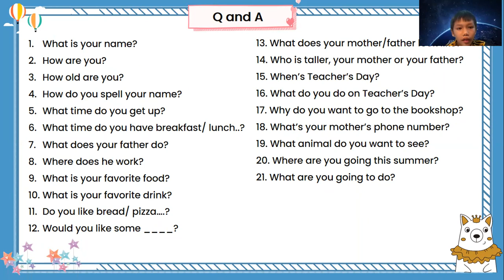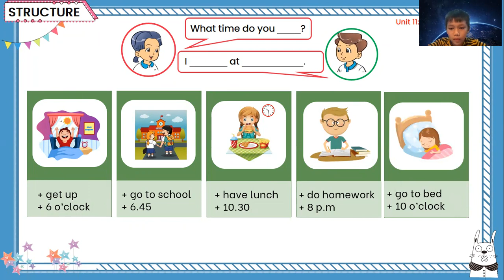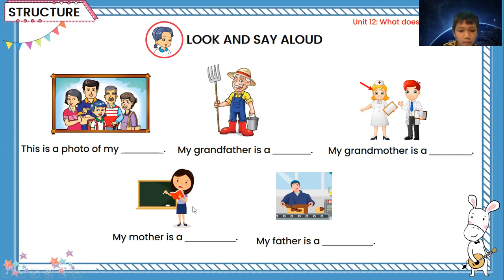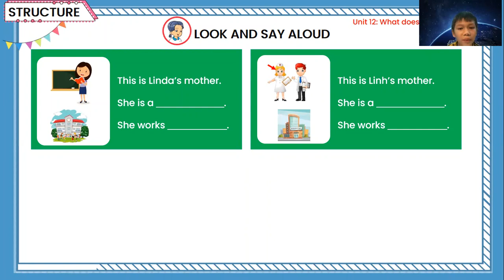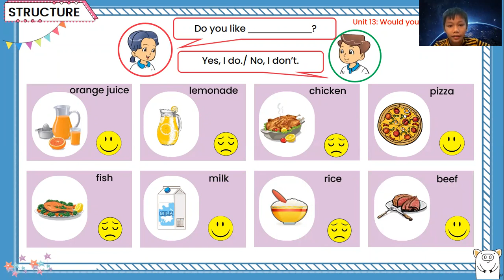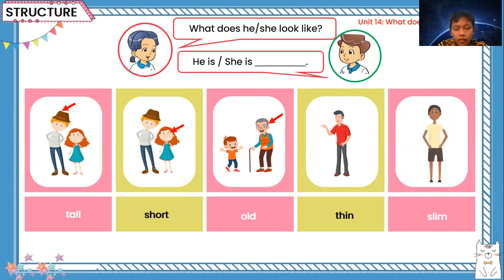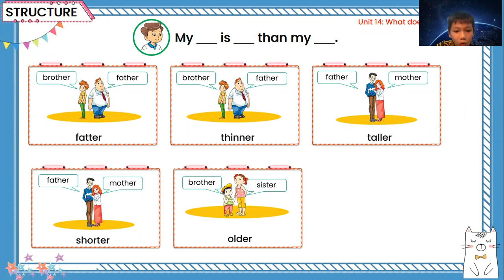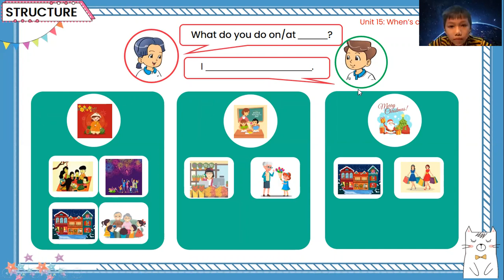[GRADE 4 TERM 2 SPEAKING TEST] - Minh Nhat's Speaking Test!